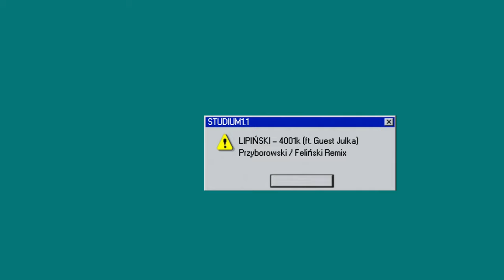Lipiński - 4001k (ft. Guest Julka) [Przyborowski Feliński Remix]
💽 Tutka Records, NOVEMBER 17th 2023

✔ Guest Julka -  @GuestJulka
✔ Paweł Przyborowski - @przyborowski1991

🍳 Mastering:
✔ Michał Kupicz